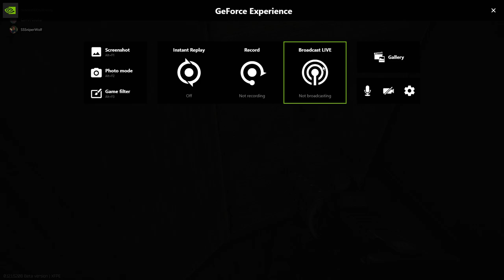FINDING 3 LEDX IN 1 RAID ON SHORELINE - Escape From Tarkov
found 1 in 301 then 2 in 226. Instagram: mmacchi4